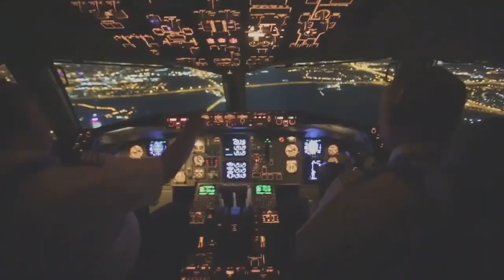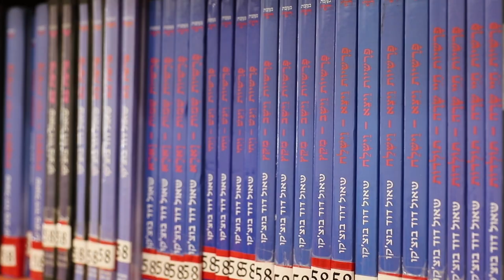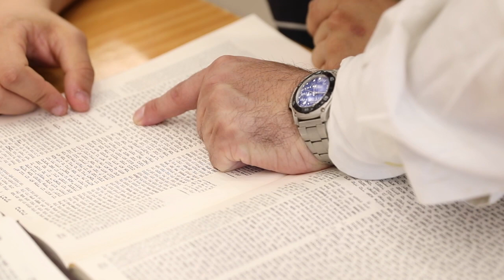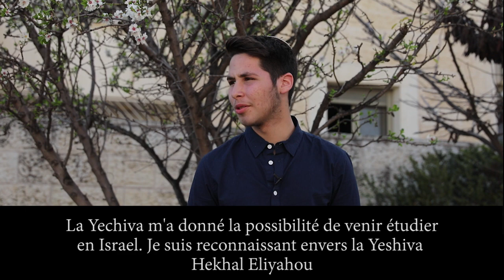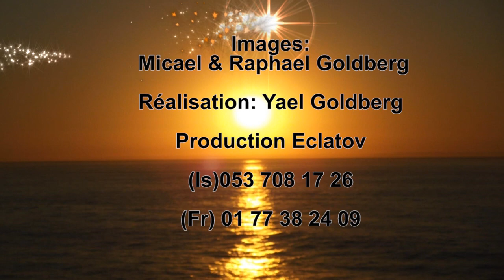Les jeunes convertis d'Amerique du Sud - Yechivat Hekhal Eliyahou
Plus de cours sur divers sujets en video et audio (fichiers MP3 telechargeables) sur le site de la yeshiva